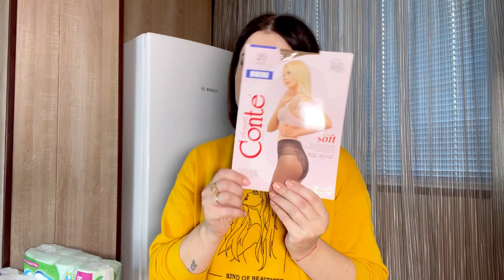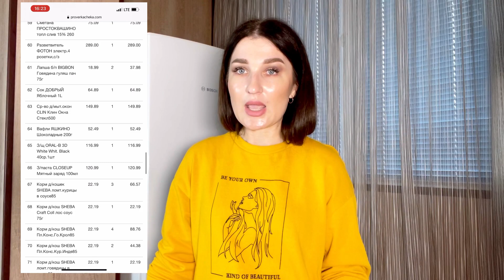ЛЕНТА/ ЗАКУПКА ПРОДУКТОВ/ ОБЗОР С ЦЕНАМИ/ ЧЕК НА 16000 РУБЛЕЙ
Всем привет. Меня зовут Лилия. Мы были в магазине Лента, посещаем его часто, делюсь нашими покупочками с ценами.